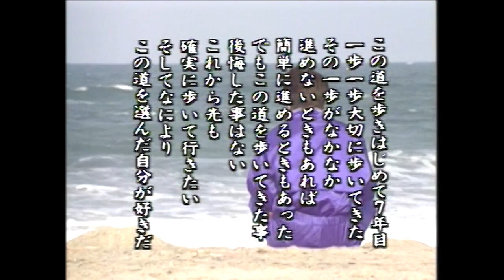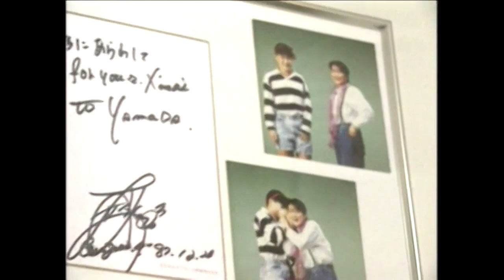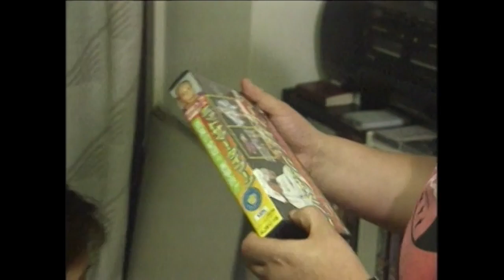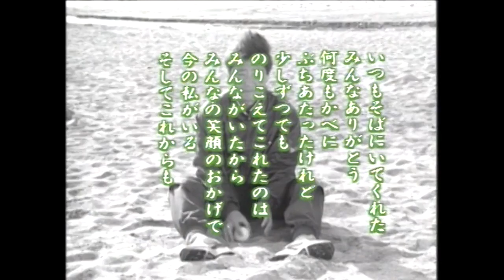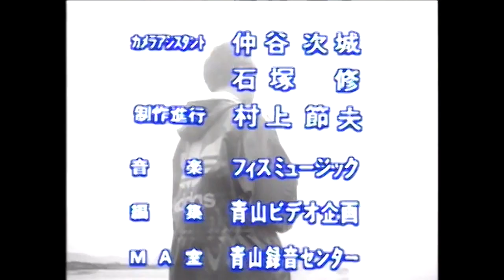Toshiyo Yamada - Legend of the Goddesses Vol VIII